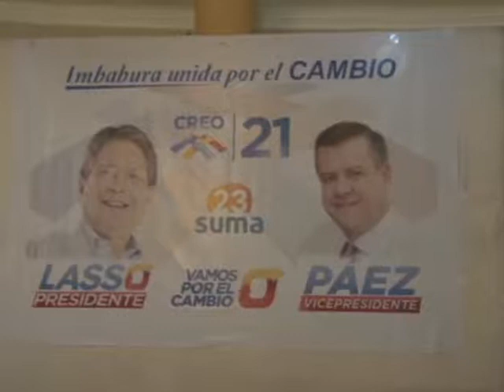22 Gobiernos parroquiales apoyan a Lasso (Noticias Ecuador)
Mediante rueda de prensa 22 gobiernos parroquiales de Imbabura firmaron un manifestó de apoyo al binomio presidencial Lasso- Páez.
Según manifestaron esta alianza se da ante la necesidad de un cambio en la política nacional.
Con este apoyo se espera recuperar la autonomía de los gobiernos  parroquiales.